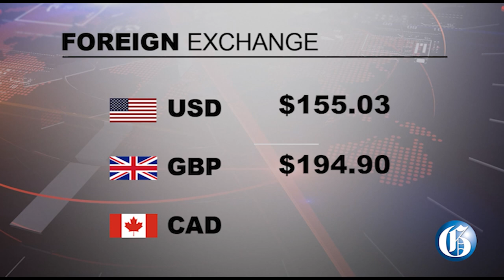THE GLEANER MINUTE: JLP caretaker killed | Four Clansman members freed | NCU lecturer on sex charges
MAY 26, 2022: Jamaica Labour Party councillor-caretaker for the Southboro Division in St Catherine, Lennox Hines, was shot and killed while driving on Marcus Garvey Drive in Kingston this afternoon… Four of the 33 defendants who were before the court in the Clansman-One Don Gang trial were freed of gang-related charges… The Northern Caribbean University (NCU) says the arrest of one of its lecturers, Dr Russell McLean, for alleged sex crimes and other offences is unfortunate… The 12 National Commercial Bank (NCB) customers who lost approximately $18 million in a cyberfraud attack will be on their own to recover their money… IN SPORTS: Reggae Boyz head coach Paul Hall says a lack of chemistry and poor defensive errors were key factors contributing to Jamaica’s heavy 6-0 defeat to Catalonia in their friendly international in Spain.